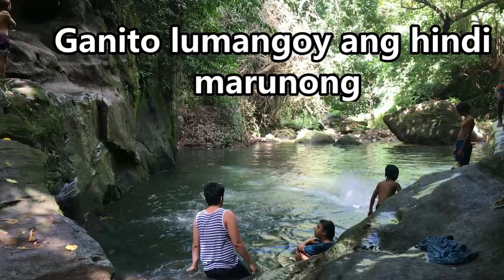50FEET TINALON NG BATANG ITO I TOURIST ATTRACTION IN TRECE MARTIRES CITY, CAVITE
Visit at Brgy. Lallana, Trece Martires City, Cavite